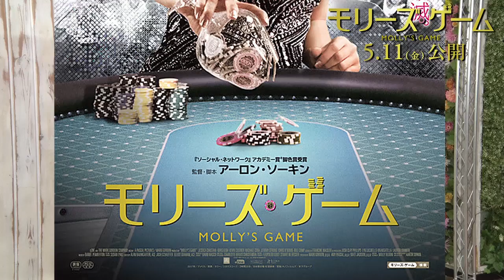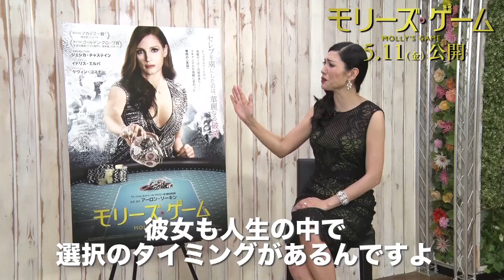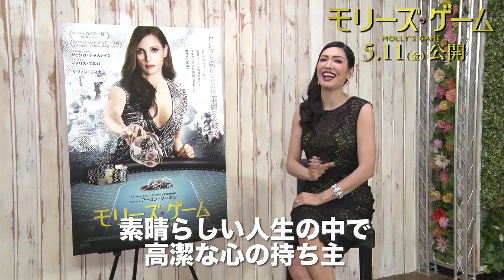アンミカの絶妙トークでおすすめポイントを解説！／『モリーズ・ゲーム』ナビゲート動画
セレブを虜にしたのは、華麗なる破滅。アーロン･ソーキン監督とジェシカ・チャステイン､新たなるゴールデンコンビが放つ‹勝つために生まれた女›を描いた感動の逆転ドラマ『モリーズ・ゲーム』。

『ソーシャル・ネットワーク』 アカデミー賞、ゴールデン・グローブ賞を受賞し、『マネーボール』 、『スティーブ・ジョブズ』と、栄光を手にした実在人物の知られざる裏側に光を当ててきたアーロン・ソーキン。綿密なリサーチと独自のキャラクター造形、そして膨大な台詞量の脚本によって俳優たちからハイ・テンションな演技を引き出してきた。

天才脚本家アーロン・ソーキンが、ジェシカ・チャステインを主演に迎え、自らの脚本で待望の監督デビューを果たした本作。

この度、主人公モリー・ブルームの生き様に共感し、宣伝アンバサダーに起用されたアン ミカが本作をナビゲートする特別動画が完成!!

モリーとの「3つの共通点」を持つアンミカが語る、勇気が欲しい女子必見の“壮絶人生のススメ”とは!?
2018年5月11日公開